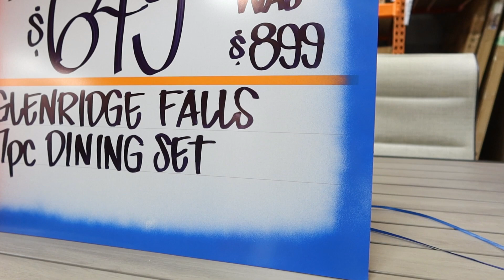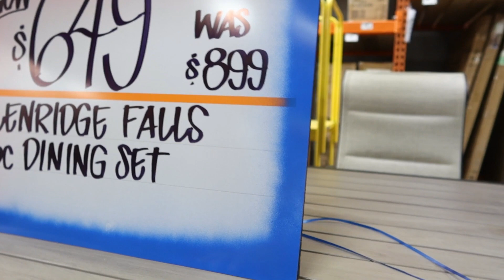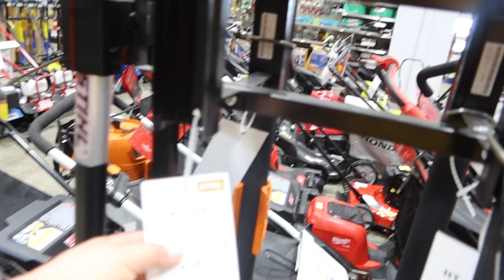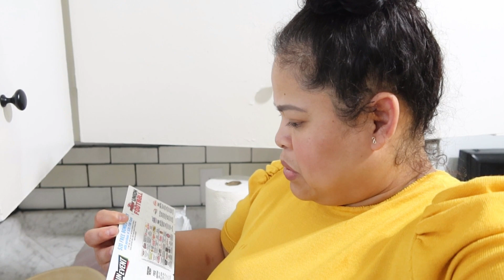VLOG#451 video viejito,😃fuimos a Denny's🤤comprando herramienta para el trabajo+hoy no trabajamos